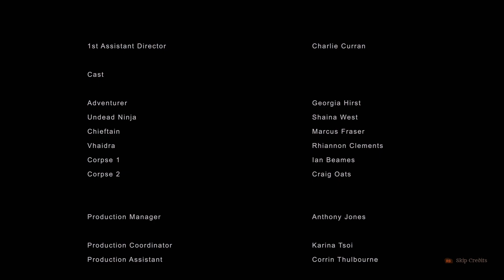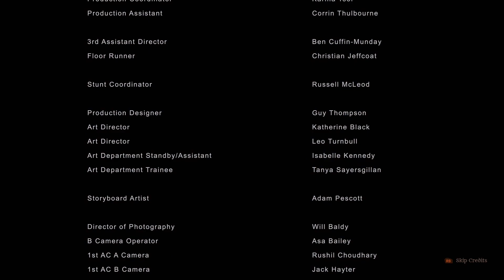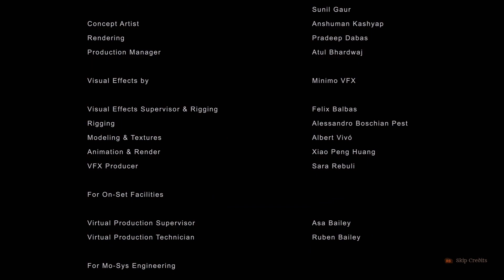Deathtrap Dungeon: The Golden Room Demo - Interactive Movie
Deathtrap Dungeon: The Golden Room is an interactive movie based on Ian Livingstone's multi-million selling classic gamebook. Become the adventurer on their quest to the Golden Room.

As the Brave Adventurer faces many foes, you must tread carefully on your quest through to the Golden Room. Face the Trial-Master of the Dungeon Vhaidra and her tricks and traps as she tests your skill. Beware of the Bloodbeast lurking behind any door.
Decide wisely, or find yourself in a Deathtrap.

• One story, several different paths, endings… and deaths.
• A completely live action, cinematic interactive fantasy adventure movie.
• Featuring the same CGI Virtual Set technology as used in The Mandalorian.
• From the studio that brought you The Complex, Five Dates and Maid of Sker.
• Starring Georgia Hirst (Five Dates, Vikings) and Marcus Fraser (Transformers: The Last Knight)

Release Date: 2022
Developer: Wales Interactive, Good Gate Media
Publisher: Wales Interactive
Platform: Steam